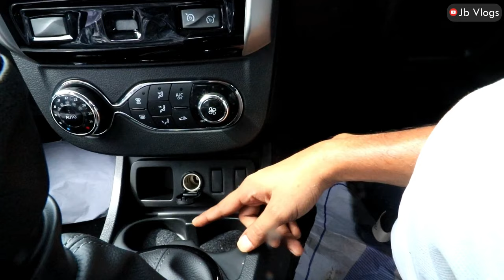New facelift duster Malayalam Review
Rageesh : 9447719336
Renult Kannut